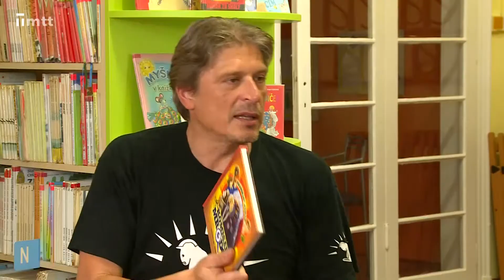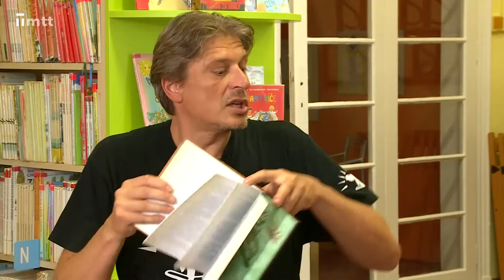Trnavské rozhovory s Braňom Jobusom - 2. časť